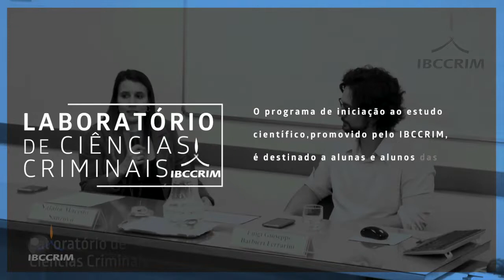Boas-vindas aos alunos e às alunas do Laboratório de Ciências Criminais de Sergipe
Laboratório de Ciências Criminais 2019 - Aracaju/SE
O Laboratório de Ciências Criminais faz parte do Núcleo de Educação do Ibccrim e volta-se essencialmente à iniciação científica. Trata-se de um curso de formação, com duração de um ano, destinado a estudantes das faculdades de Direito e Ciências Humanas em geral. Os alunos do curso de Direito deverão ter cursado (completado), no mínimo, o 2º semestre, e poderão estar matriculados até, no máximo, o 9º semestre.

Roberto Lúcio Silveira Filho
Coordenador Estadual do IBCCRIM

José Lucas Santos Carvalho
Coordenador do Laboratório IBCCRIM em Sergipe

Êmille Laís de Oliveira Matos
Coordenadora Adjunta do Laboratório IBCCRIM em Sergipe

Eleonora Rangel Nacif
Presidenta do IBCCRIM